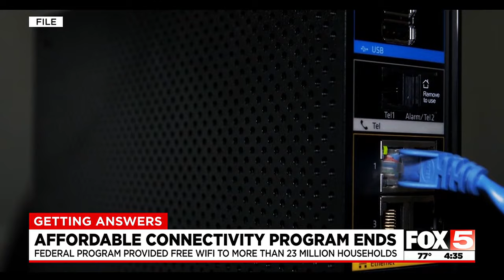Affordable Connectivity Program coming to an end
The Affordable Connectivity Program connected more than 23 million low-income households to the Internet at the height of the pandemic.